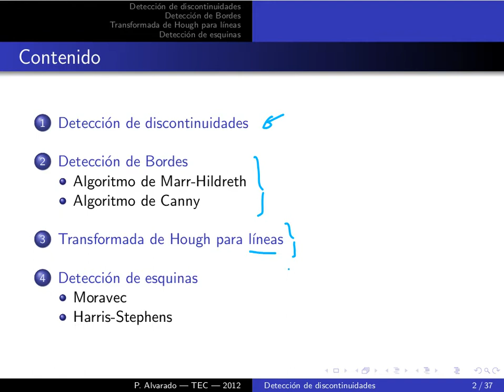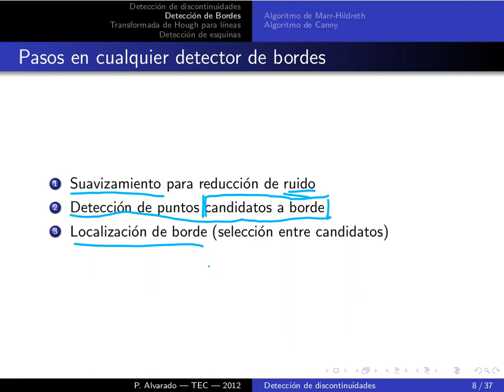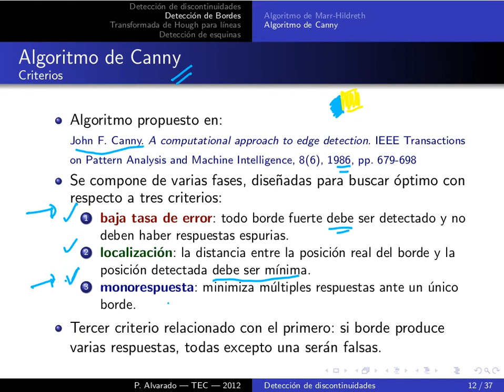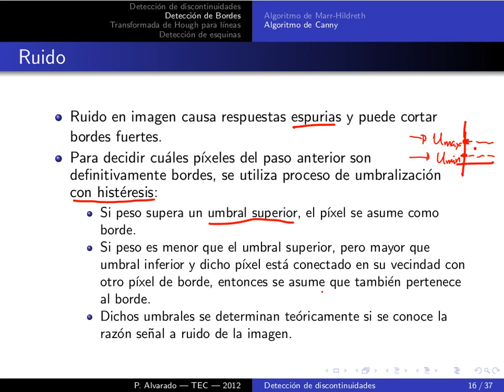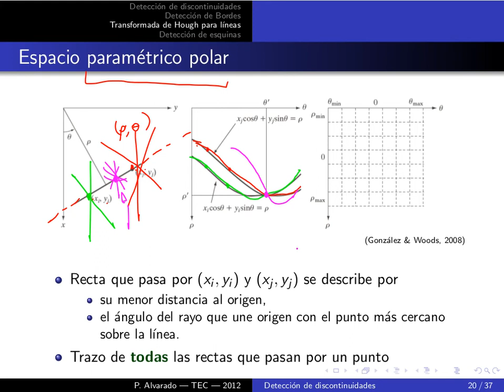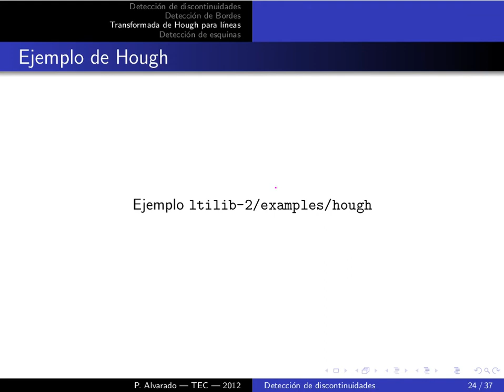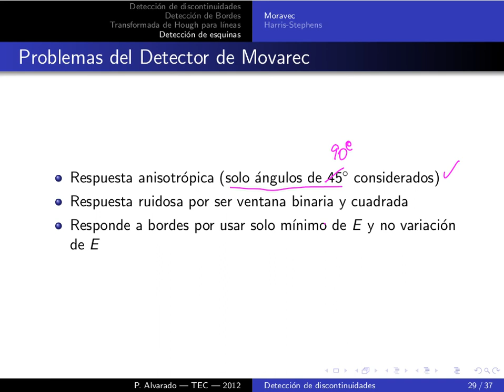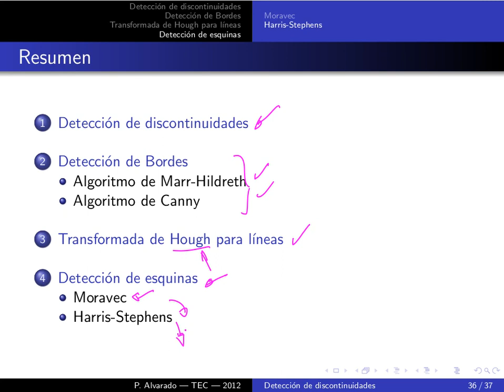MP6123 PDI Lección 10.1: Detección de Discontinuidades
Lección 10.1: Detección de Discontinuidades